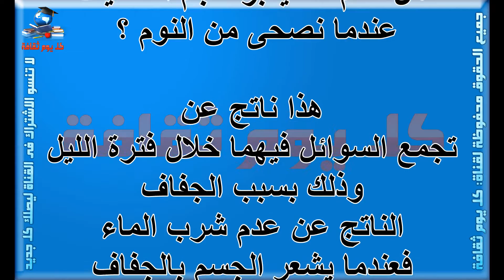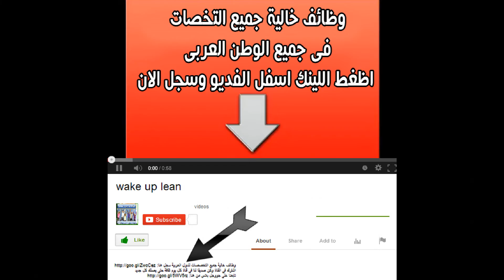ثقف نفسك هل تعلم لماذا يكبر حجم الشفايف عندما نصحى من النوم ؟